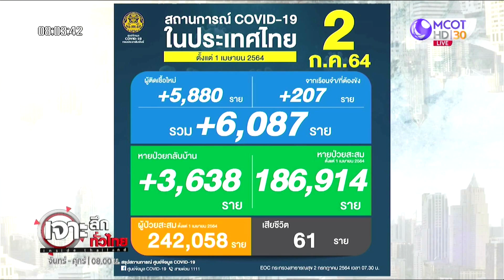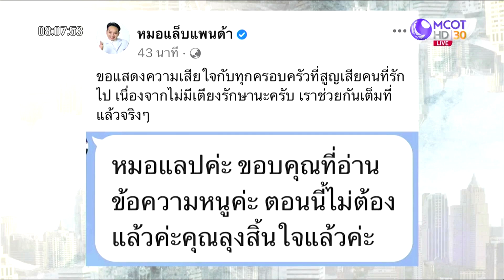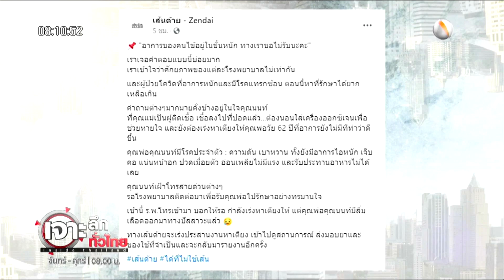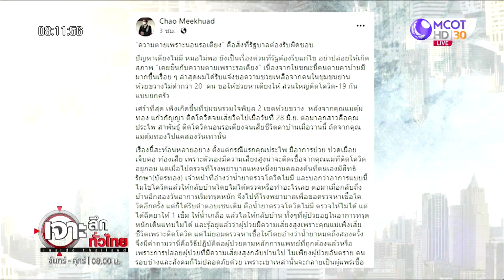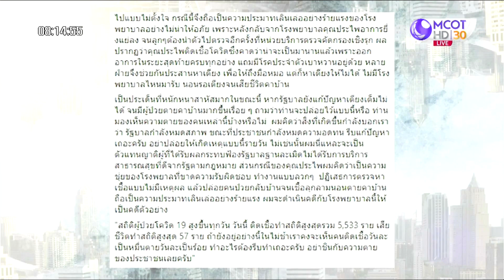มาถึงจุดนี้ ! นอนรอเตียง...ตายทุกวัน | เจาะลึกทั่วไทย | 02 ก.ค. 64